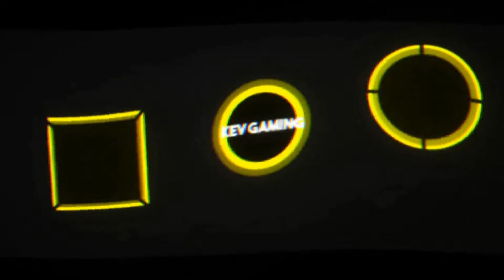Fifa 21 Karriere S04 Saison 1 #23 3. Liga 17. Spieltag W.Wiesbaden - Schalke